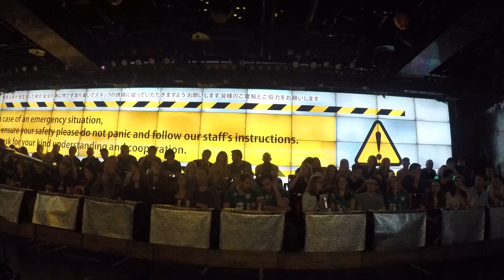robot show tokyo japan part 1